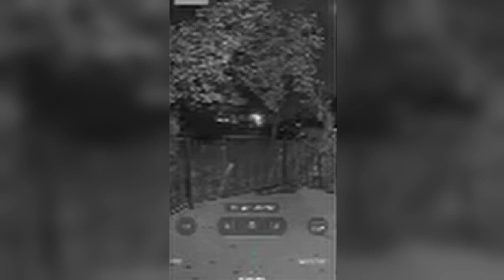'I don't feel safe:' Billings neighbors frightened after home hit by bullets